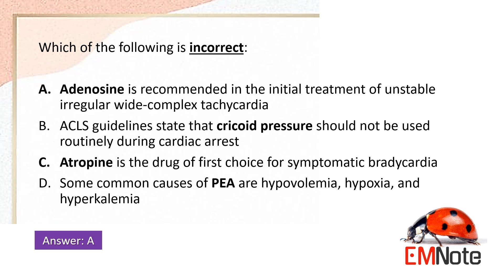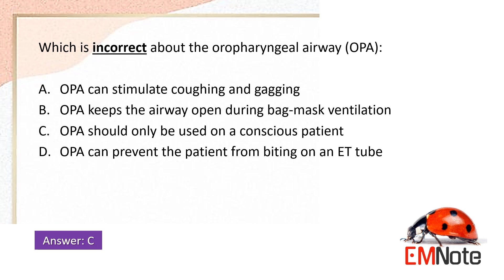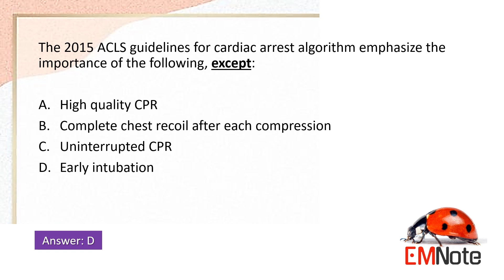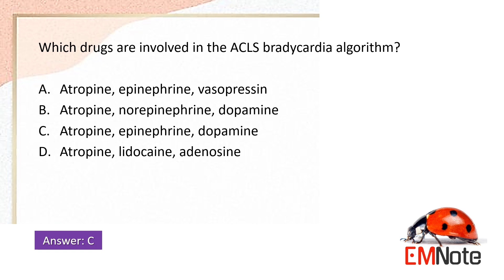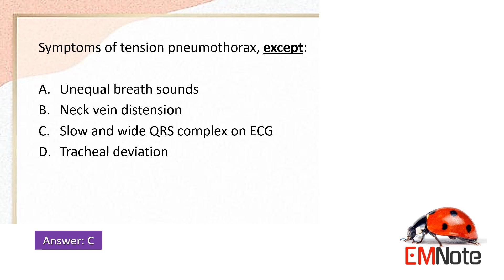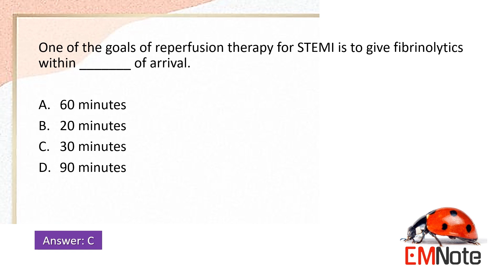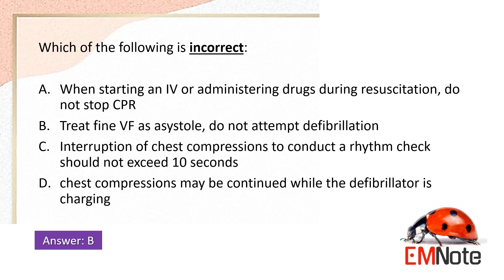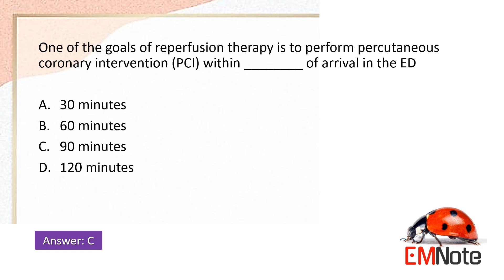ACLS Pretest and Answers (Part 3)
ACLS Pretest and Answers:
Advanced Cardiac Life Support (ACLS) is an essential training course designed for healthcare professionals who are involved in the management of cardiac emergencies. ACLS equips medical personnel with the knowledge and skills necessary to provide advanced interventions and improve outcomes in patients experiencing cardiac arrest, stroke, and other life-threatening cardiovascular conditions. This comprehensive course builds upon the foundation of Basic Life Support (BLS) and focuses on advanced resuscitation techniques, the recognition and management of cardiac arrhythmias, and the administration of critical medications. ACLS emphasizes the importance of prompt and effective teamwork, communication, and leadership skills in high-stress situations.
The ACLS course is structured to provide healthcare professionals with a systematic approach to cardiac emergencies. Participants learn to apply the ACLS algorithms, which serve as decision-making frameworks to guide interventions based on the patient's presenting rhythm and clinical condition. The algorithms include the Cardiac Arrest Algorithm, which outlines the steps to be taken in the event of a sudden cardiac arrest, and the Bradycardia and Tachycardia Algorithms, which address abnormal heart rhythms that can lead to cardiac compromise. By following these algorithms, ACLS providers can effectively assess and manage patients in time-critical situations.
ACLS training places a significant emphasis on effective teamwork, communication, and leadership skills. The course emphasizes the importance of clear roles and responsibilities within the resuscitation team to ensure efficient and coordinated efforts. Effective communication is vital for sharing critical information, coordinating actions, and fostering a shared mental model among team members. Additionally, leadership skills are essential for guiding the resuscitation process, making timely decisions, and maintaining a calm and organized environment. ACLS training incorporates simulations and team-based scenarios to enhance these essential skills.
Pharmacological interventions play a crucial role in ACLS, and the course provides in-depth knowledge of the medications used during cardiac emergencies. ACLS participants learn about vasopressors, which are medications that increase blood pressure and improve organ perfusion, as well as antiarrhythmic agents that help stabilize abnormal heart rhythms. Moreover, the course covers the use of antiplatelet and anticoagulant therapies in managing acute coronary syndromes and stroke. Understanding the appropriate indications, dosages, and administration routes of these medications is crucial for optimizing patient outcomes.
ACLS Pretests are practice tests designed to help healthcare providers prepare for the American Heart Association's Advanced Cardiac Life Support (ACLS) certification exam. These pretests consist of multiple-choice questions that cover topics such as rhythm recognition, pharmacology, and practical application. The questions are derived from the ACLS provider handbook and adhere to the latest ILCOR and ECC guidelines.
ACLS courses are typically offered through organizations such as the American Heart Association (AHA) and involve a combination of didactic lectures, interactive discussions, hands-on practice, and simulations. Participants are assessed through written and practical examinations to demonstrate their proficiency in ACLS knowledge and skills. Successful completion of the ACLS course leads to certification, which is often required for healthcare professionals working in critical care areas, emergency departments, and intensive care units. Regular recertification and ongoing professional development are encouraged to ensure that providers maintain their competence in ACLS interventions and stay updated with the latest guidelines and evidence-based practices.
In conclusion, the ACLS course is an essential training program designed to equip healthcare professionals with the knowledge, skills, and confidence to effectively manage cardiac emergencies. By incorporating advanced resuscitation techniques, ACLS algorithms, pharmacological interventions, and emphasis on teamwork and communication, ACLS providers are prepared to provide life-saving interventions in time-critical situations. The course's comprehensive curriculum, combined with regular recertification and ongoing professional development, ensures that healthcare professionals are well-prepared to deliver optimal care and improve patient outcomes in cardiovascular emergencies.